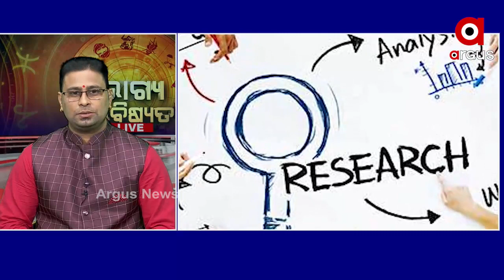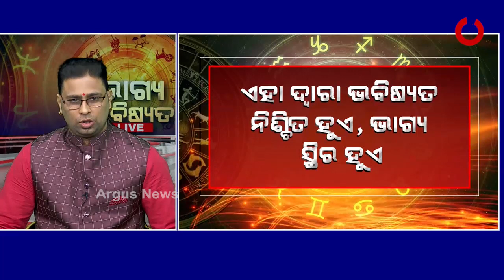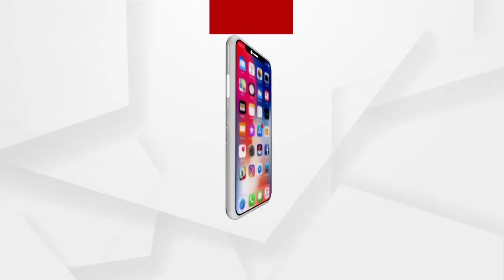BHAGYA BHABISYA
Bhagya Bhabisyata